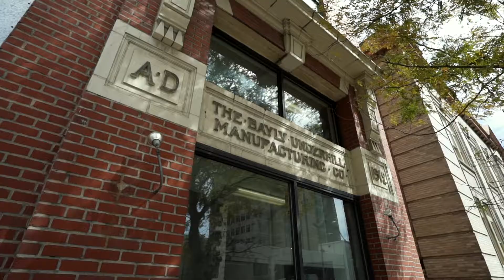Denver LOFT Tour | 2000 Arapahoe St #101, Denver, CO 80205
Your next home is at Bayly Lofts! Once the home to Underhill Manufacturing Company who manufactured overalls and then redeveloped into lofts by former Governor John Hickenlooper and his partner, this building has so much history!  Enjoy ultra-high ceilings, large windows and exposed brick. The open foor plan and large kitchen is perfect for entertaining. No need to bring your overalls because this loft is ready to just move in and enjoy!  Make this one your next home!

Denver Loft History: Bayly-Underhill Manufacturing Company was devoted to the manufacturing of overalls in the 1900s, employing two hundred and fifty operatives who kept busy with this fast-growing trade.